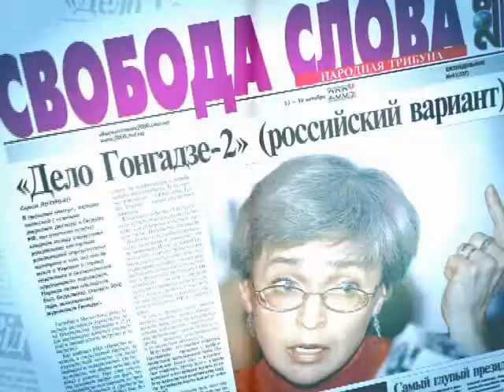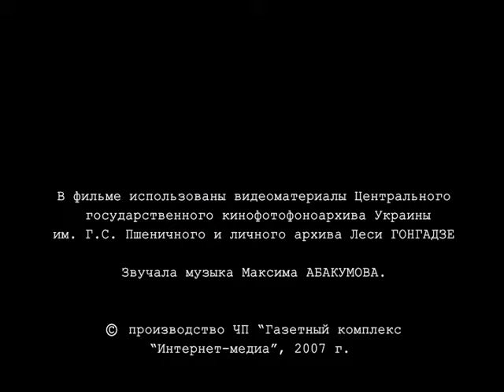CURSED DAYS (OKAYANNYE DNI). Part 6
The documentary reveals the truth about roots and origins of Ukraines Orange Revolution of 2004, as well as tragedy of journalist Georgiy Gongadze. It describes the fate of the nation trapped into the grand-scale reckless political undertaking. The 2000 weeklys reporters managed to accurately forecast this scenario prior to the coup détat.